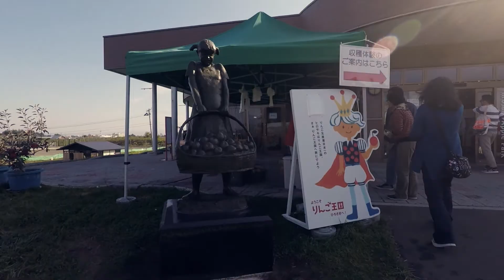Japan Oct 2017 ep4 Aomori, Apple farm and Hirosaki Castle!